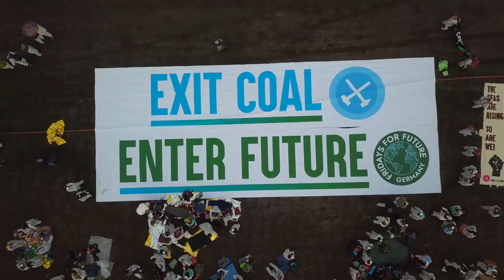Ende Gelände 2019 im Leipziger Kohlerevier - Der goldene Finger auf dem Weg in die Grube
Wir haben am Samstag in der Lausitz und im Leipziger Revier Kohleinfrastruktur blockiert. In zwei Revieren, 3 Tagebaue und 3 Schienen. Was für eine unglaubliche Aktion.

Wir die ganze Aktion zu finanzieren freuen wir uns hier über Spenden